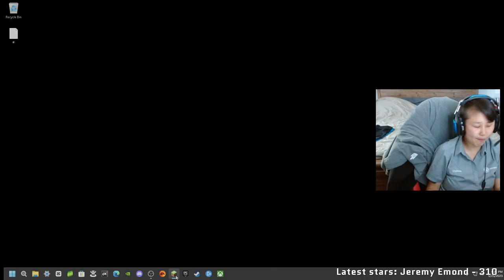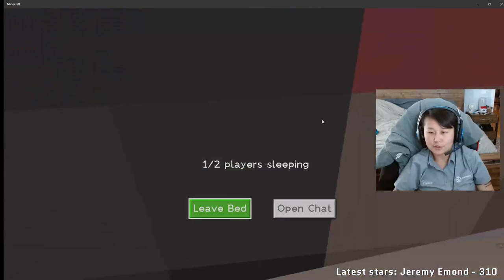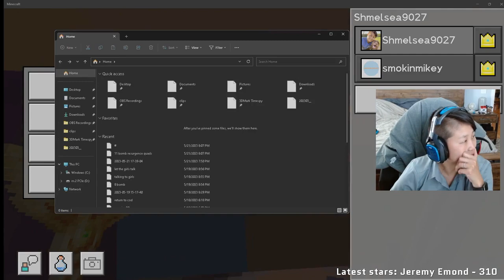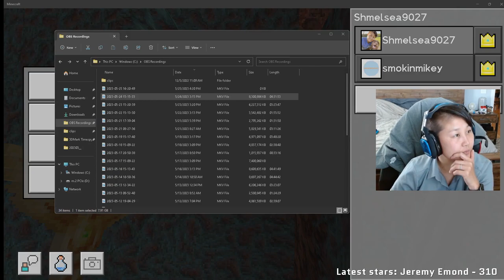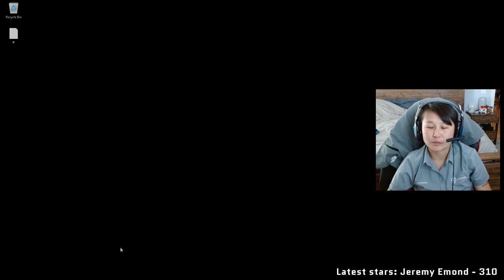Thursday Thursday! Vacation soon! By Shmelsea Facebook 6383955691720673